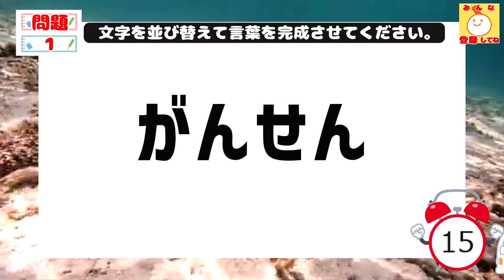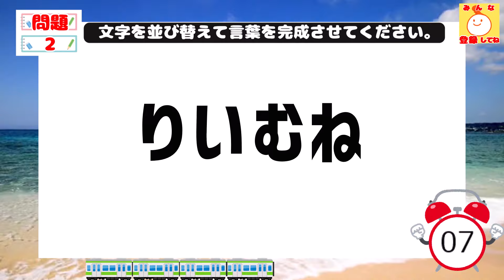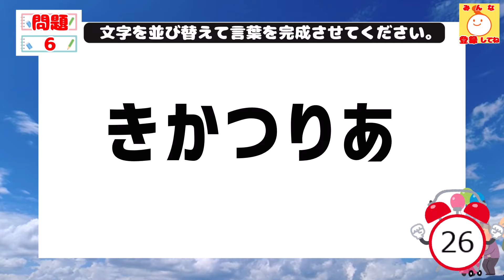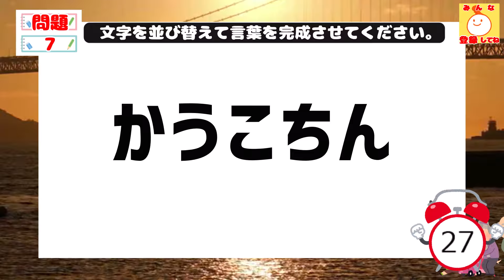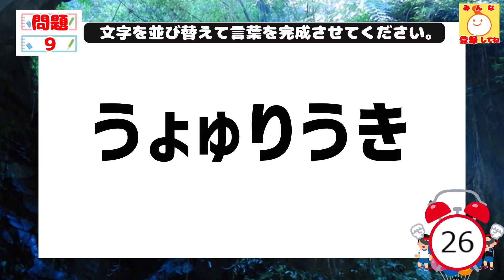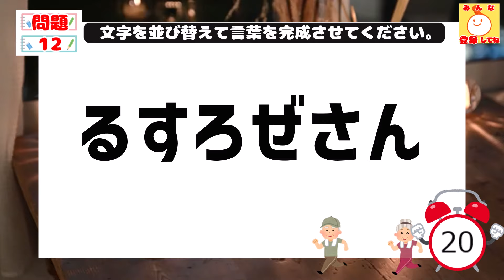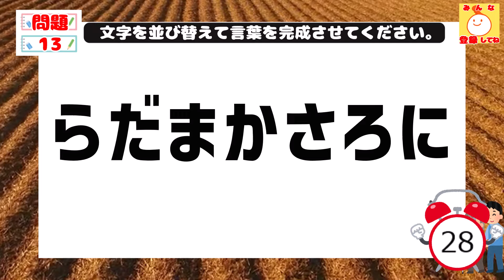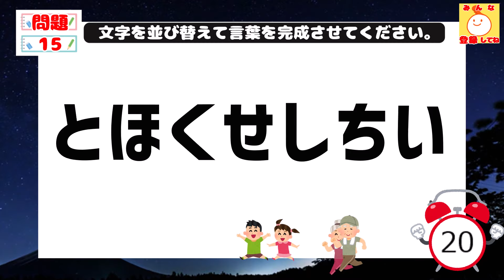【高齢者レク】脳トレ並べ替えクイズ♪徐々に難しくなる頭の体操で認知症予防174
ご高齢者の方達に「段々難しくなるクイズだから頭の体操に丁度良い！認知症予防になるかも！？」と仰っていただけるような毎日面白く続けられる脳トレチャンネルを目指しています。
本日の脳トレクイズは文字並べ替えクイズ4～7文字の面白い言葉遊びです。
・面白い脳トレクイズをしたいシニアの方

動画で毎日の脳トレお楽しみください。

4文字×3問 (1問目～3問目)
5文字×4問 (4問目～7問目)
6文字×5問 (8問目～12問目)
7文字×3問 (13問目～15問目）

0:00　オープニング
0:11    ウォーミングアップ(3文字）
0:33    1問目(4文字）
0:58    1問目答え
1:01    2問目(4文字）
1:25    2問目答え
1:29    3問目(4文字）
1:53    3問目答え
1:56    4問目(5文字）
2:36    4問目答え
2:40    5問目(5文字）
3:20    5問目答え
3:23    6問目(5文字）
4:03    6問目答え
4:07    7問目(5文字）
4:47    7問目答え
4:51    8問目(6文字）
5:32    8問目答え
5:35    9問目(6文字）
6:16    9問目答え
6:19   10問目(6文字）
6:59   10問目答え
7:03   11問目(6文字）
7:43   11問目答え
7:47   12問目(6文字）
8:27   12問目答え
8:31   13問目(7文字）
9:12   13問目答え
9:15   14問目(7文字）
9:56   14問目答え
10:00  15問目(7文字）
10:41  15問目答え
10:43  エンディング

高齢者レクリエーション｜やさしい頭の体操♪高齢者向けの認知症予防171

高齢者レクリエーション｜やさしい頭の体操♪高齢者向けの認知症予防172

高齢者レクリエーション｜やさしい頭の体操♪高齢者向けの認知症予防173

◇使用素材
【音声】
・VOICEVOX：四国めたん

【BGM】
・甘茶の音楽工房様

似ている他の脳トレチャンネル